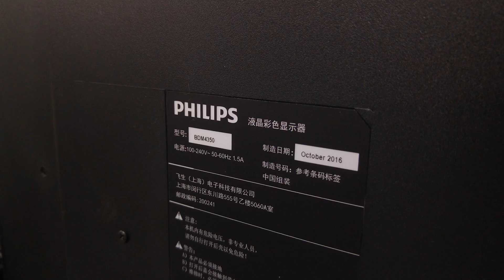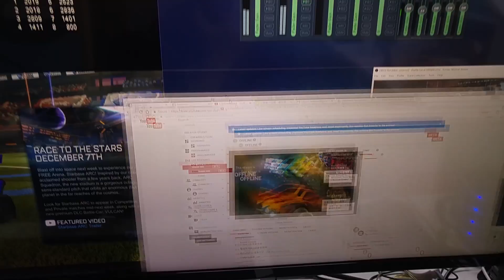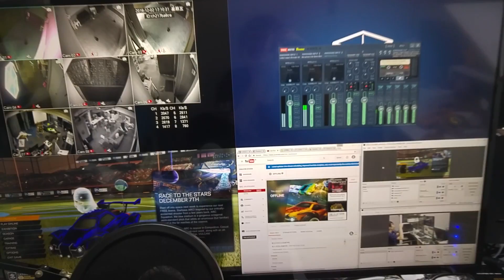最強實況用屏幕 | Philips BDM4350UC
順豐速遞真係好唔給力, 雙十一既野到十二月先有得開箱...
不過呢個mon真超級無敵正XD